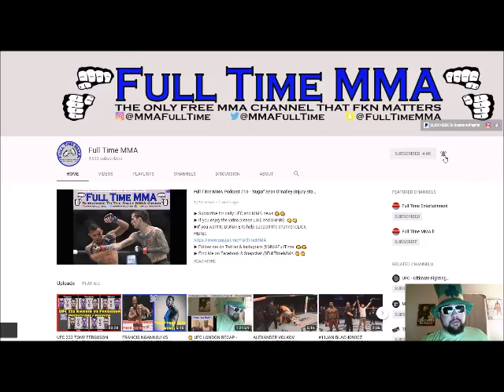Darren Till: Why I Was Sent To Brazil For Four Years (REACTION)